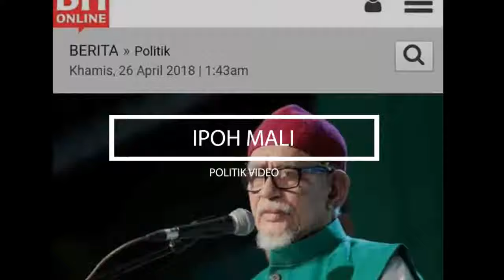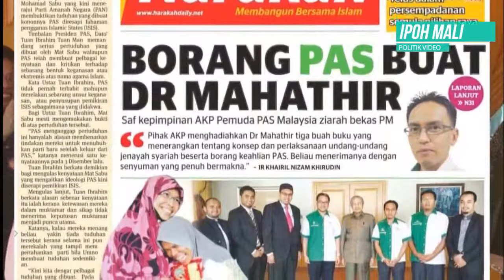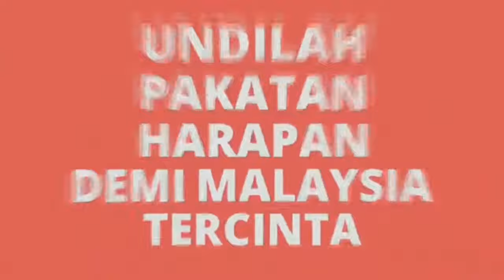Beginikah Perangai Seorang Yang Dikatakan Ulama' ? Puiiii